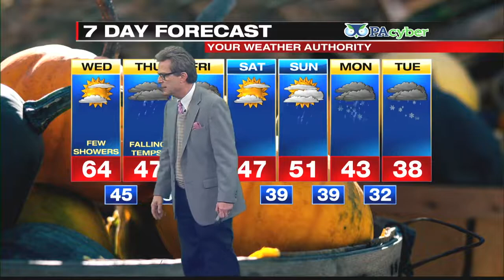Digital Exclusive Mountain Forecast